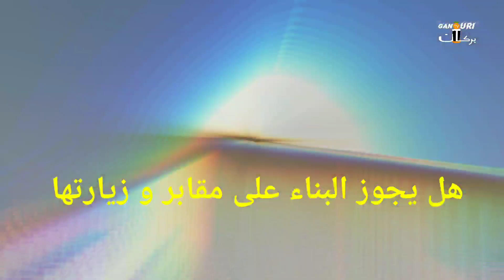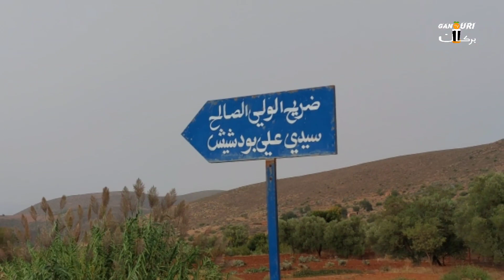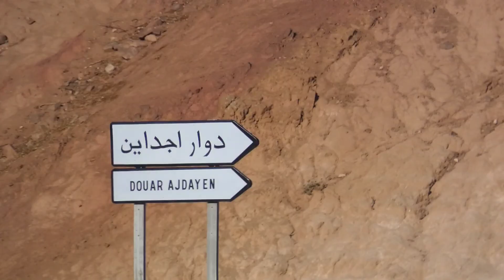تاريخ الاضرحة في جبال بني يزناسن (هل يجوز زيارة الاضرحة) bani yaznasan maroc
تاريخ الاضرحة في جبال بني يزناسن عادات وتقاليد المغرب العربي bani yaznasan maroc

هل يجوز زيارة اضرحة